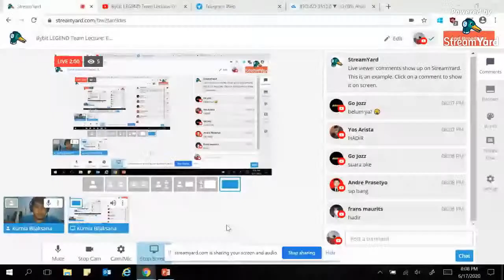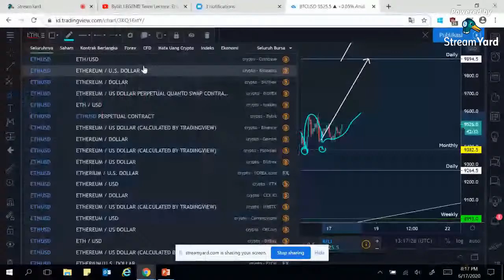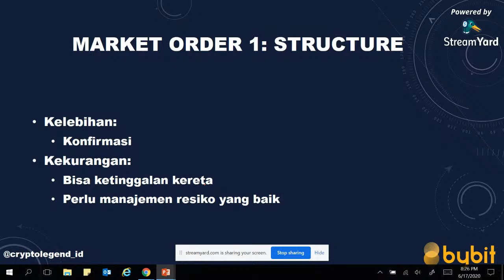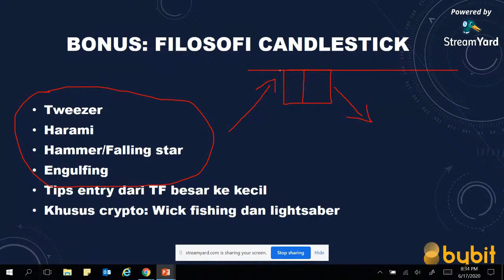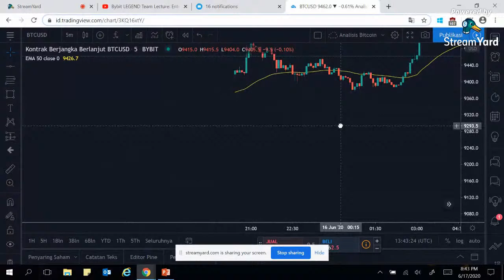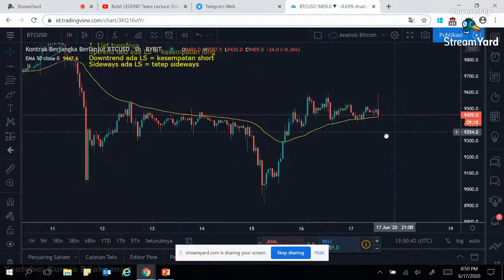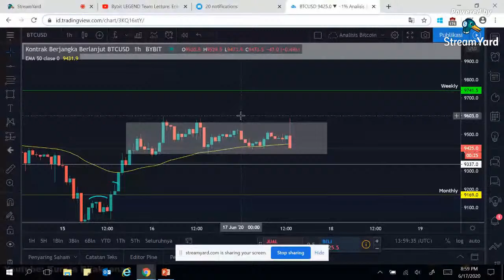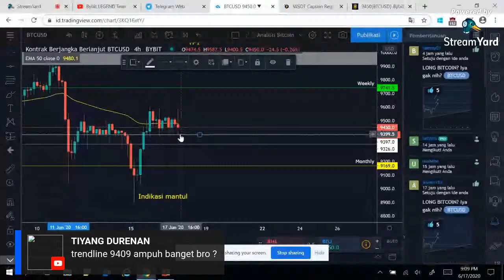Bybit LEGEND Team Lecture: Entry Trigger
Terima kasih!

Jika anda memutuskan untuk berinvestasi atau berdagang sesuai yang saya post atau lakukan, TANGGUNG SENDIRI AKIBATNYA